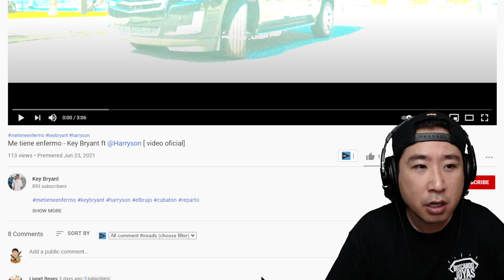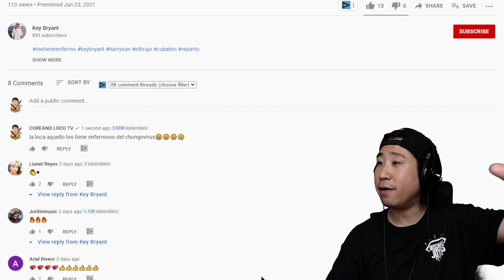Estos se pusieron enfermos del Chungo Virus 😱😂